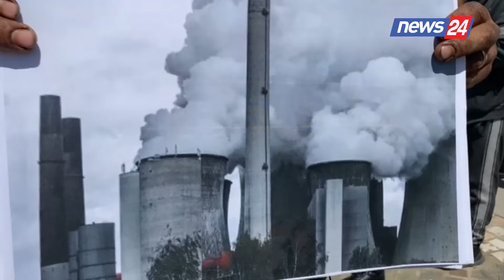Roskovec/ Miratohet mes debatesh të ashpra në Këshillin Bashkiak ndërtimi i Termocentralit në Suk 1